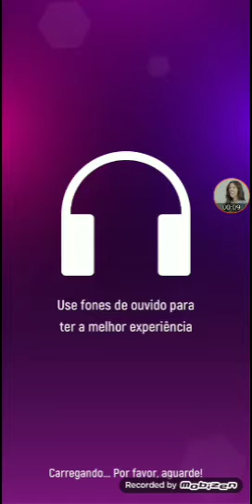cup off coffe no tile hops